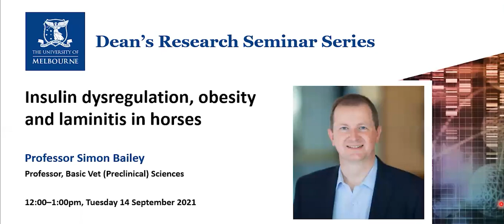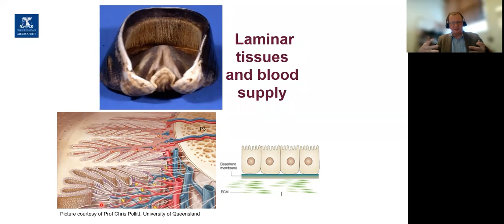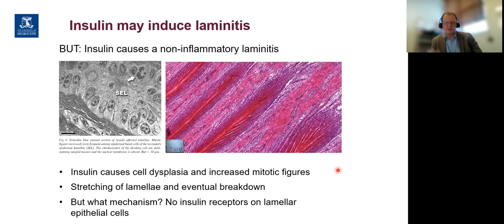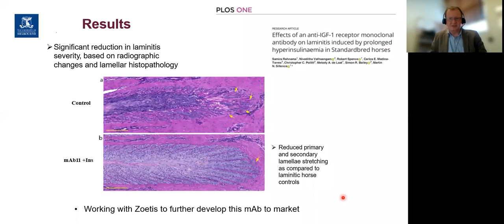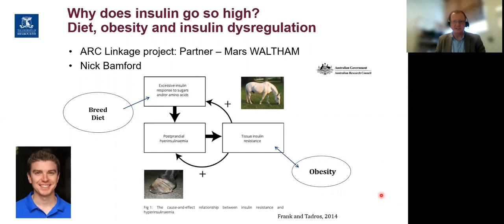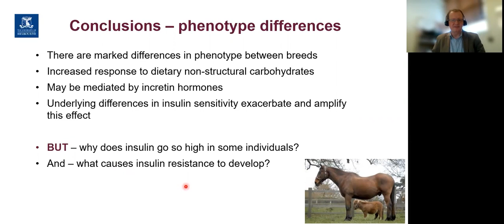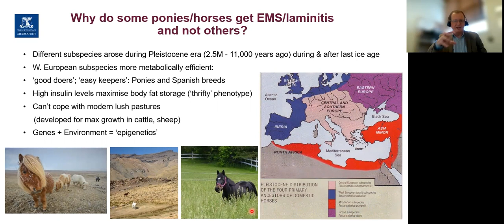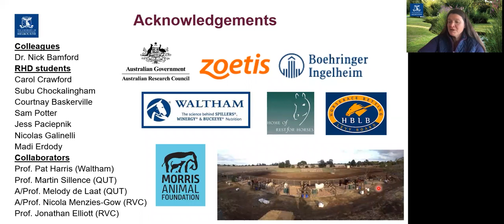The link between insulin dysregulation, obesity and laminitis in horses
Laminitis is a crippling disease of the feet of horses and ponies, for which there are no drug treatments other than pain relief. Professor Simon Bailey, whose Veterinary Inflammation and Metabolism research group found the link between prolonged high insulin and laminitis, discussed the latest research into this condition in a recent seminar.

Laminitis occurs in around 15 per cent of ponies and pleasure horses in Australia and other parts of the developed world; it can also occur in cattle and sheep. In equids (unlike cattle and sheep), the most common form of the condition is associated with prolonged high insulin levels and this is one component of the condition termed Equine Metabolic Syndrome, named due to perceived similarities with Human Metabolic Syndrome (also referred to in humans as ‘pre-diabetes’).

While diabetes is rare in horses, insulin resistance and dysregulation are extremely common in many ‘thrifty’ equine breeds, often fuelled by high carbohydrate levels in modern pastures and associated with a high prevalence of obesity.

Professor Bailey’s group was the first to determine the mechanism by which prolonged high insulin causes laminitis and along with collaborators have developed the first monoclonal antibody therapy in horses, to block the effects of insulin on the lamellar tissues. Working with feed companies and veterinary pharmaceutical companies, the group is also leading efforts to understand the causes of insulin resistance and dysregulation in these equine breeds, with the aim of developing treatments, feeds and dietary management practices to help prevent laminitis.

This involves understanding the hormones and mediators released from the intestine, and other tissues, that may augment insulin production from the pancreas.